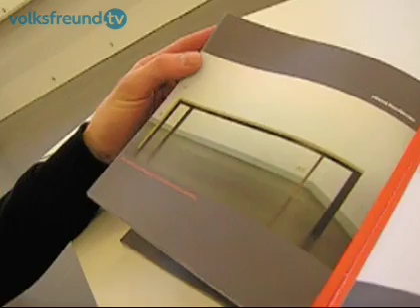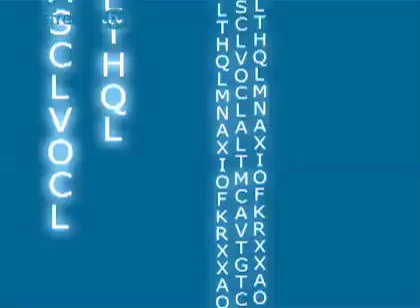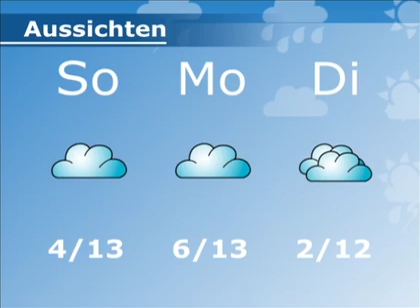volksfreund.tv vom 28. März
Heute in volksfreund.tv: Eine Welt für sich: Westeifel Werke Gerolstein +++ Einfach und genial: Trierer Diplomand entwirft Tische ohne Nägel und Schrauben +++ Aussprache vor dem Überlebenskampf: TBB-Fanabend